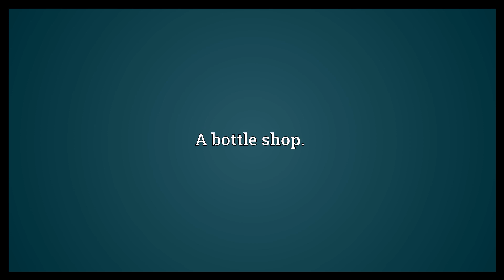Bottle-o Meaning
Video shows what bottle-o means. A door-to-door trader in used bottles.. A bottle shop..  Bottle-o Meaning. How to pronounce, definition audio dictionary. How to say bottle-o. Powered by MaryTTS, Wiktionary